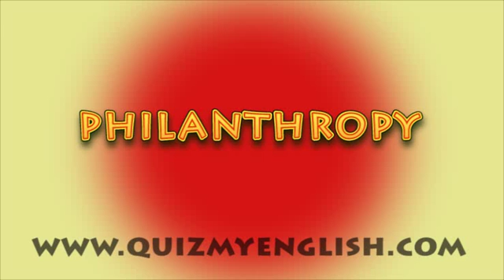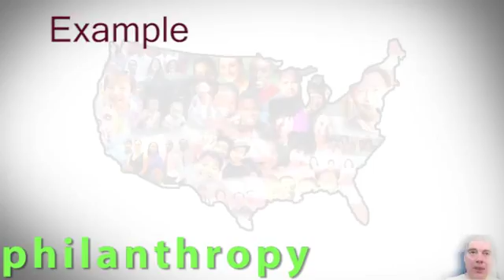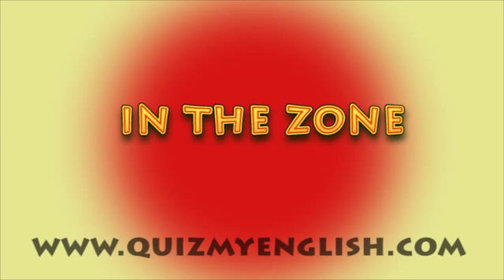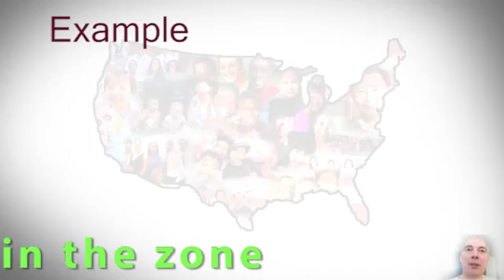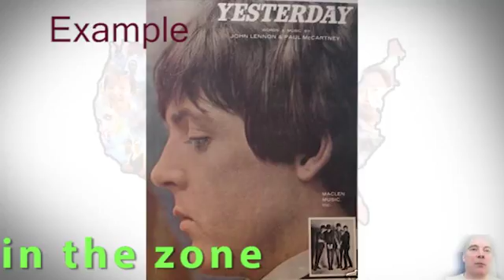18.English lesson. Speak like Business Leader:PHILANTHROPY | THE PROJECTS | IN THE ZONE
PHILANTHROPY
THE PROJECTS